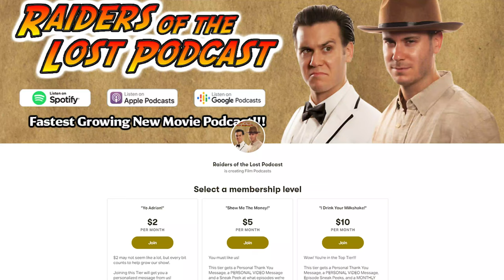Chamber Of Secrets is the Most Faithful Harry Potter Film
Year 2 at Hogwarts finds Harry, Hermione and Ron in the middle of an ancient mystery that is plaguing the school with attacks on innocent students. With Dumbledore driven away, the trio must solve the mystery or Hogwarts will close forever...

Audio Engineer:
Jacob Kossler